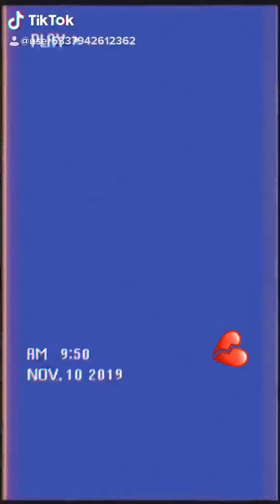My tick tocks